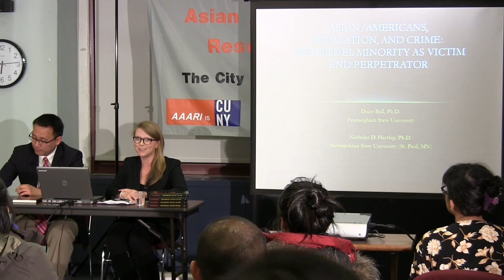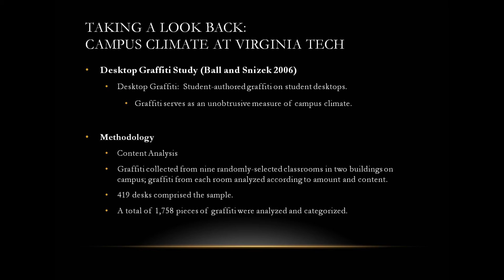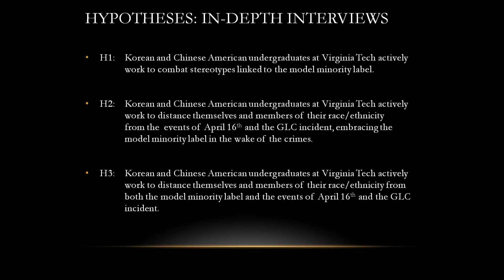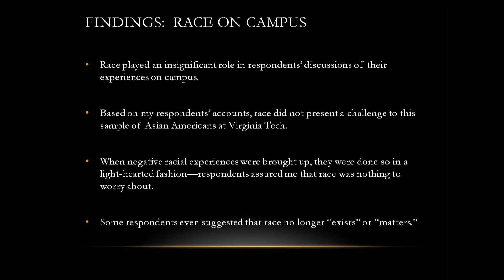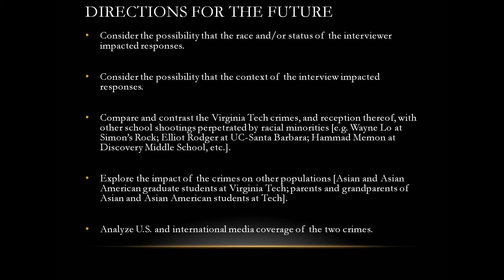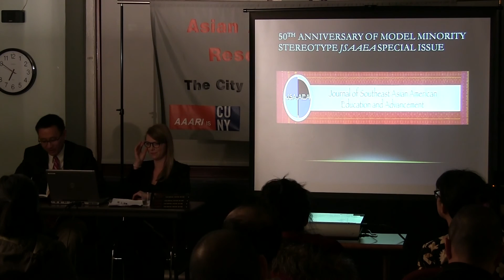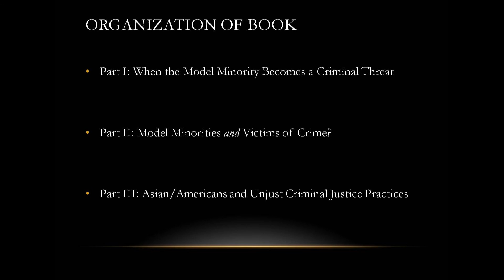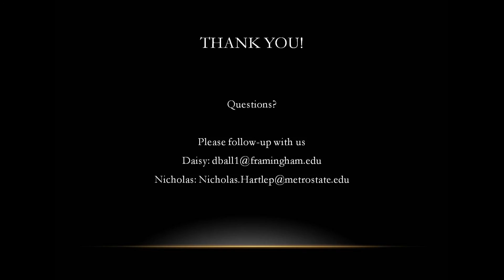Asian/Americans, Education, and Crime: The Model Minority as Victim and Perpetrator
Drs. Daisy Ball and Nicholas D. Hartlep will discuss their latest volume, Asian/Americans, Education, and Crime: The Model Minority as Victim and Perpetrator, and how their book contributes to a limited amount of scholarly writing so that researchers, policymakers, and educators can gain a deeper and more nuanced understanding of the relationship between Asian/Americans and the criminal justice system. In reality, Asian/Americans in the United States are both the victims of crime and the perpetrators of crime. However, their characterization as the “model minority” masks the victimization and violence they experience in the twenty-first century.